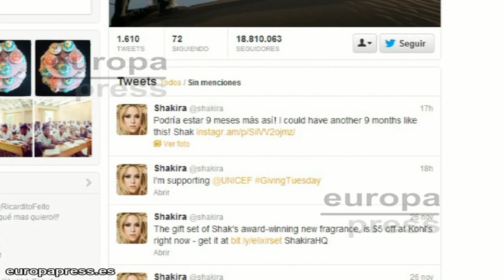Shakira presume de 'barriguita' en Twitter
Pocas o muy pocas han sido las instantáneas que nos ha regalado la que seguramente se haya convertido en la pareja más mediática y perseguida de los últimos meses. Shakira, que se encuentra a punto de dar a luz a su primer hijo, ha querido presumir de embarazo, esta vez a través de Twitter.